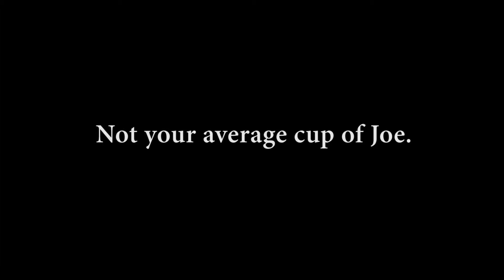Mel DePaoli: Give Your Customers a Reason to Remember You